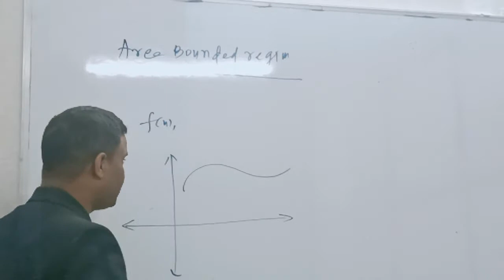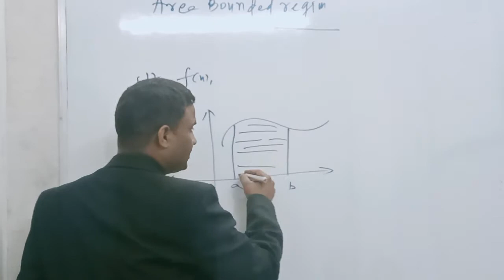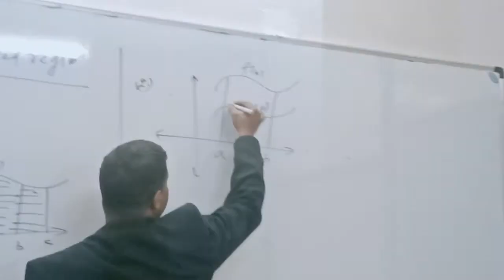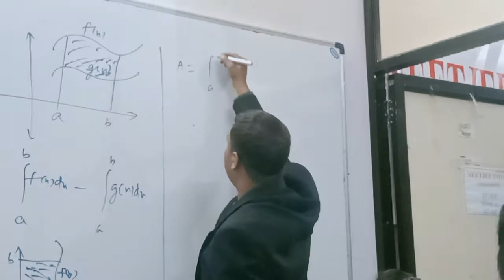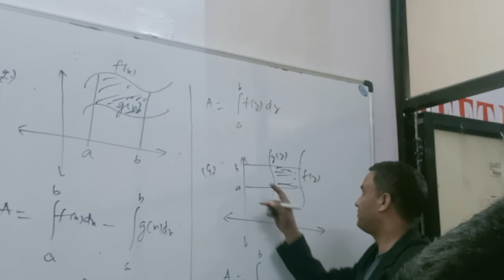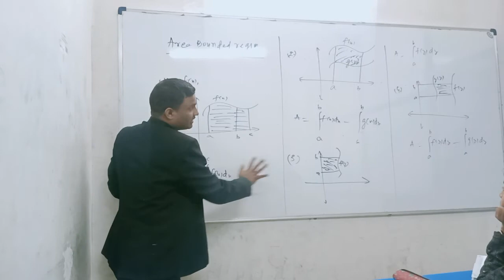Area Bounded region class-XIIth.lecture-3.See next lecture-4 for rest part of this chapter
Area Bounded region class-XIITH, lecture-3.see lecture-4 for rest part of this chapter.also see previous lecture to clear understand of this chapter.